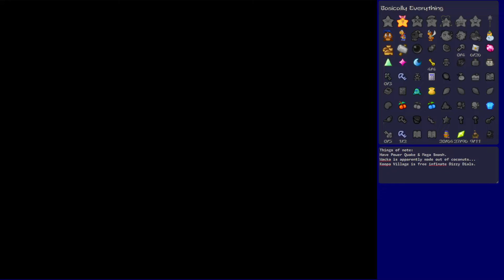Fine...We'll do Koopa Bros Fortress [Paper Mario Randomizer]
...eventually.  But really. I guess while I'm in the area I'll do things the boring way and go in order...

Tracker provided by Phatom on the Paper Mario Discord